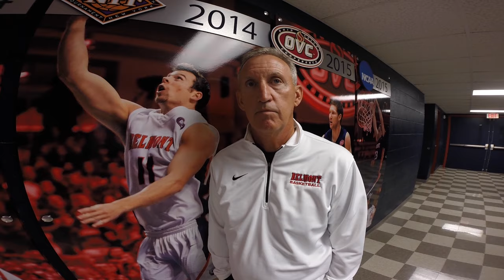Belmont Basketball 2015 Foreign Tour Preview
Belmont men's basketball head coach Rick Byrd previews the Bruins' foreign tour of England and Ireland